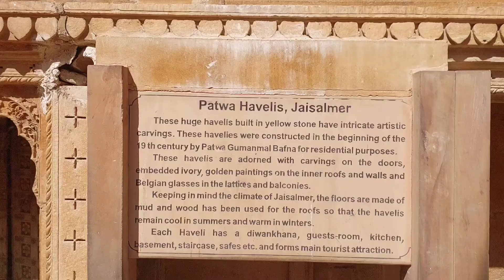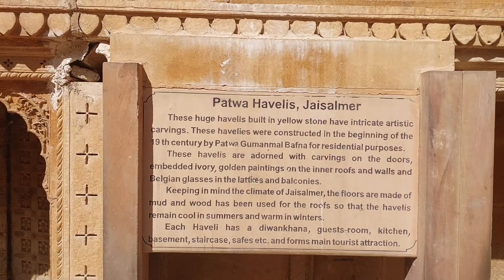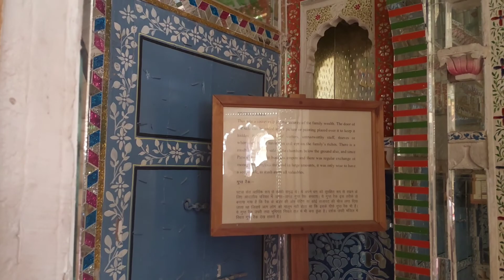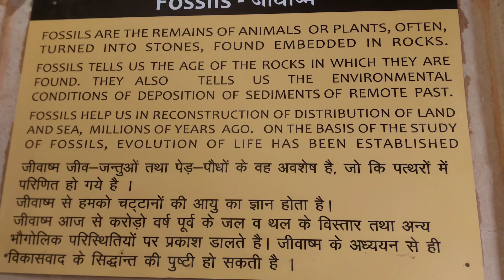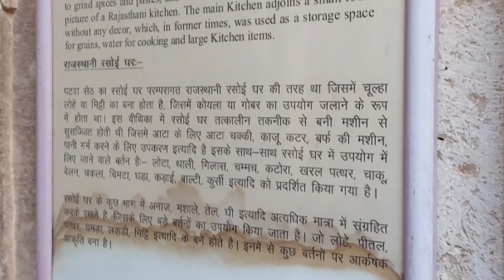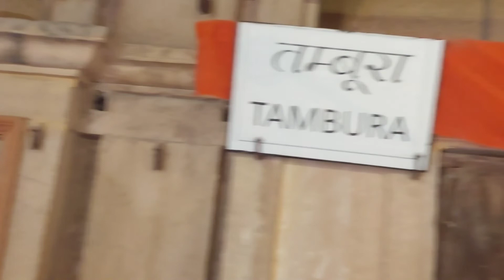Patwon ki Haveli || Patwon ki Haveli: Jaisalmer || Complete tour guide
jaisalmer jaisalmerdesert jaisalmerrajasthan Jaisalmer Tourist Places ||Jaisalmer Tour Budget ||Jaisalmer tour plan in hindi || Jaisalmer tour
Patwa Haveli || Patwon ki Haveli Jaisalmer || Complete tour guide ||

In this video you will know about Jaisalmer trip and complete information about jaisalmer. Jaisalmer is situated in Rajasthan and Jaisalmer is also known as golden city of Rajasthan. Jaisalmer is specially famous for desert. In this video you will know every important tips and tour guidance of Jaisalmer tour like food , travel,cost,places and stay. And after watching  this video you will be able to make you Jaisalmer tour plan.

Is video me aapke liye jaisalmer ghumne ki sabhi jankariyan aapke liye laye hai .Aap jaisalmer kaise ghum sakte hai , kaise pahuch sakte hai, Kitna karch aayega jaisalmer ghumne me aur jaisalmer me ghumne ki top places kon si hai .Is video me aapko sabhi jankariyan mil jayegi.

Trigya Food and Travel.